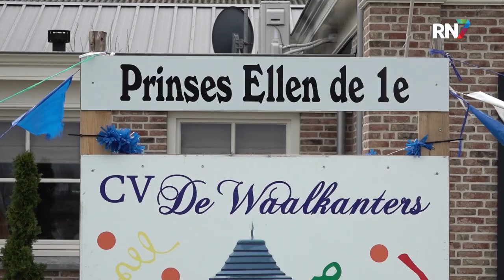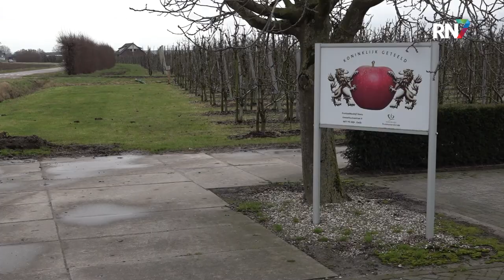Ellen is eerste Prinses Carnaval! || RN7 REGIONIEUWS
Ellen Veens uit Slijk-Ewijk is de eerste prinses van een carnavalsvereniging in de gemeente overbetuwe. De Waalkanters hebben haar uitgekozen om het dorp wat tijdens de carnaval Keilenburg heet, te vertegenwoordigen.